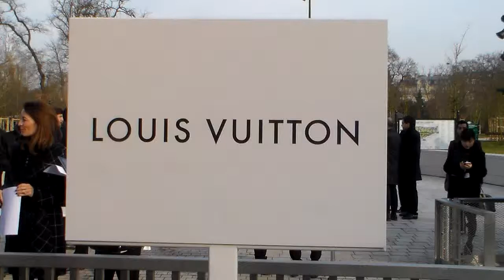Harvey WEINSTEIN @ Paris 11 march 2015 Fashion Week show Vuitton